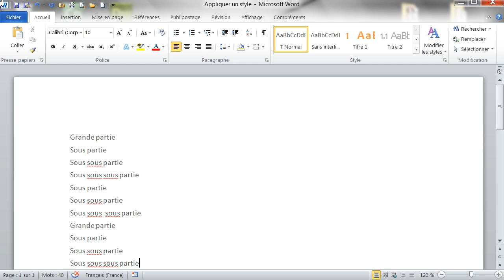Appliquer un style dans Word - Formation Word Marrseille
Tutoriel vidéo sur la fonctionnalité de Word : Appliquer un style, Issu de la formation Word de Optivalys Formations à Marseille.